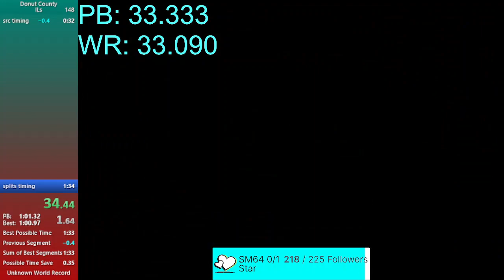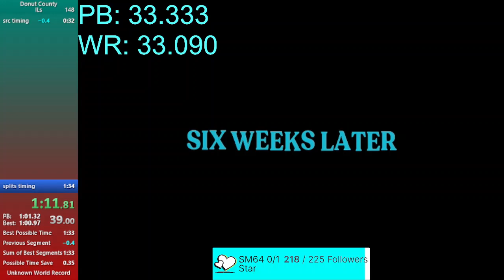Donut County Mira's House IL console in 32.600 (WR)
CONSOLE IL SWEEP
2 MORE CATEGORIES!
Beat the Game - 2nd +1:03
Window% - 5th +18.067